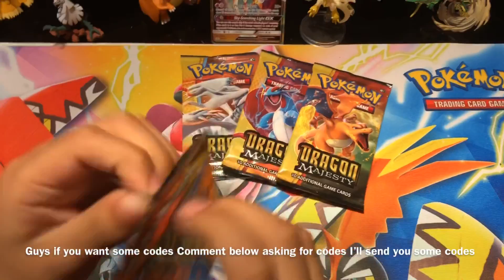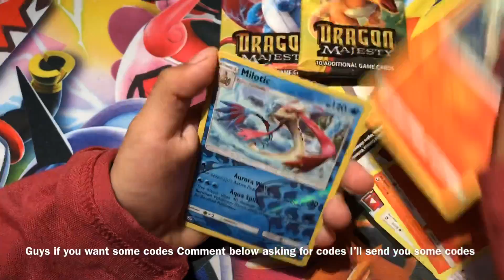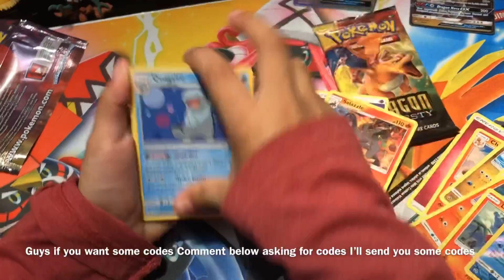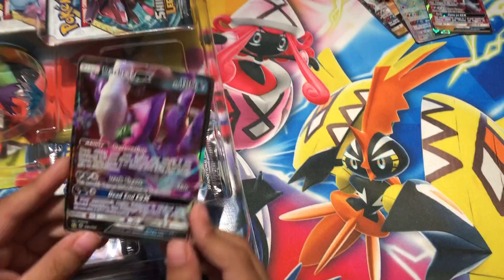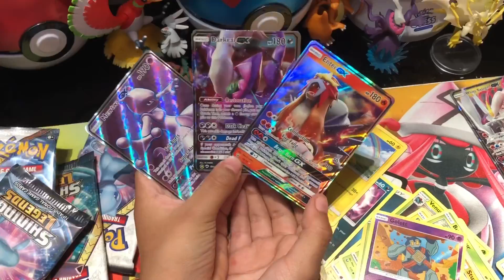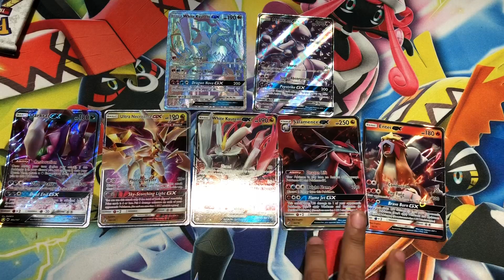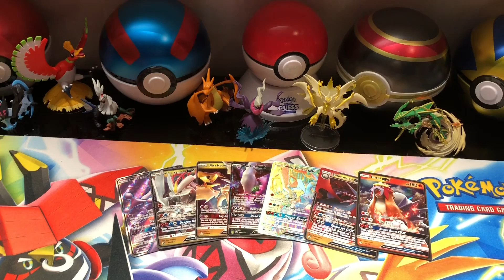POKEMON TCG "SHINING LEGENDS 🆚 DRAGON MAJESTY"BOX BATTLE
today we did a box battle shining legends vs dragon majesty and also we announce the winner of our giveaway and we are going to send a mystery gift to CORY'S NERD CORNER So please contact us to